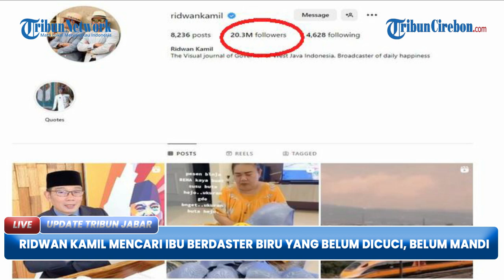VIRAL Ridwan Kamil Cari Ibu Berdaster Biru yang Belum Dicuci dan Belum Mandi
TRIBUNJABAR VIDEO - Gubernur Jawa Barat, Ridwan Kamil memasang pengumuman mencari "Ibu Berdaster Biru" di instagram miliknya @ridwankamil

Jadi, siapa pun yang mengenal emak-emak berbaju biru, satu dari sekian emak-emak yang heboh pada saat kunjungan kerja Ridwan Kamil ke Parung Panjang tempo hari, segera DM atau kontak orang nomor satu di Jawa Barat ini.

Begini bunyi pengumumannya:

DICARI,

Ibu berdaster biru warga Parung Panjang Bogor. Mau dikasih hadiah oleh saya. Karena terlihat paling militan: Belum mandi, pake daster belum dicuci dan paling semangat berlari kesana kemari.

Ini itu, saat saya pagi ini akan mengecek progres jalan khusus tambang di Parung Panjang-Rumpin yang sudah dimulai pekerjaannya.(*)